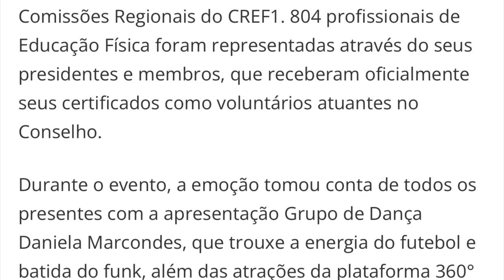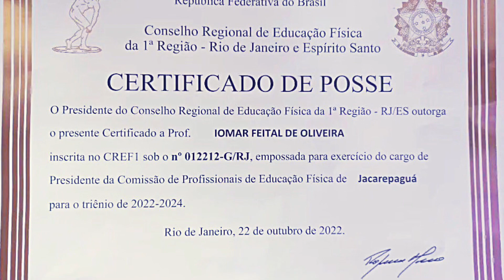CREF1 • Regional Jacarepaguá • Prof.a Iomar Feital • Outubro/2022